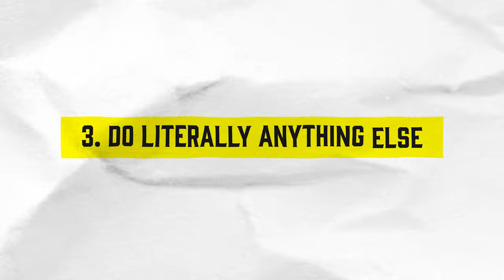Try THIS Before Your Next Jiu Jitsu Match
Whether it's wrestling, judo, or jiu jitsu, getting yourself ready to compete in a grappling competition is both grueling and delicate.

Here's 7 things I do (or don't do) in preparation for my next competition.